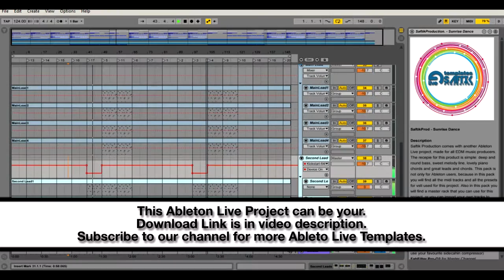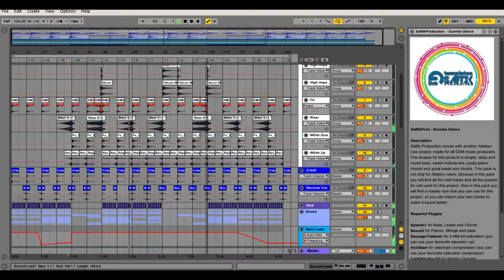Ableton Live House Template - Sunrise Dance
Product Specs

*Required Plugins*
*DAW: Ableton 9.6
*Sylenth1* for Bass, Leads and Chords
*Nexus2* for Pianos, Strings and pads
*Sausage Fattener* for a little bit saturation (you can use your favourite saturator vst)
*KickStart* for sidechain compression (you can use your favourite sidecahin compressor)
*FabFilter Pro-Q2* for Master Channel
*FabFilter Pro-MB* for Master Channel
*FabFilter Pro-C2* for Master Channel
*FabFilter Pro-L* for Master Channel
Midi Tracks: 14
Audio Tracks: 26
BPM: 124
Key: DMaj
Size: 39 MB